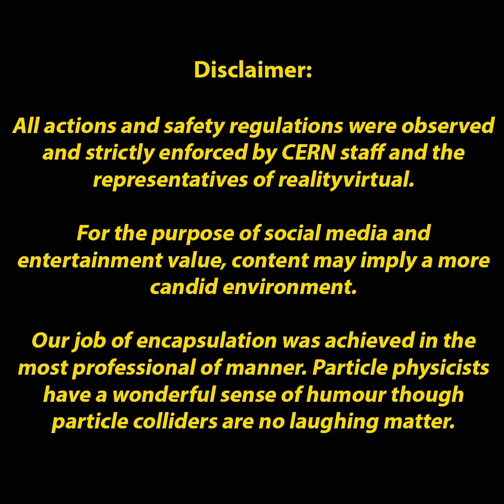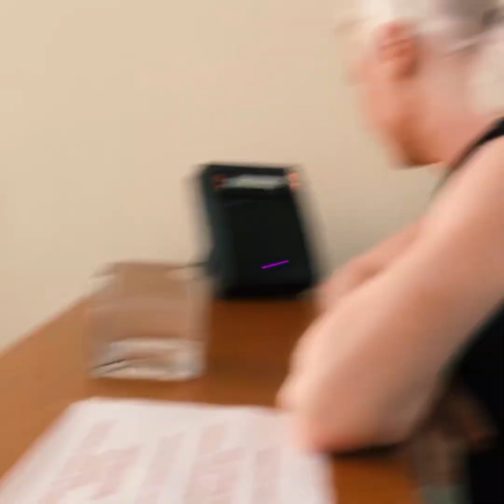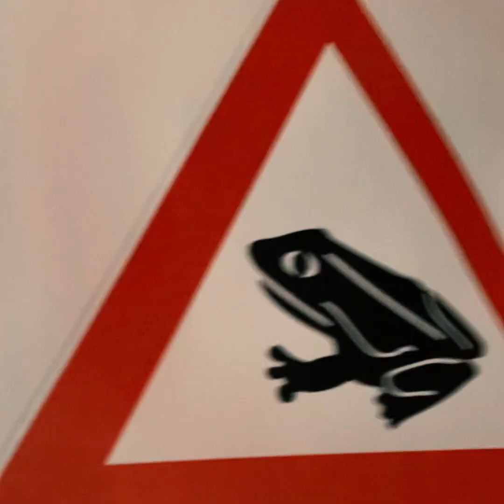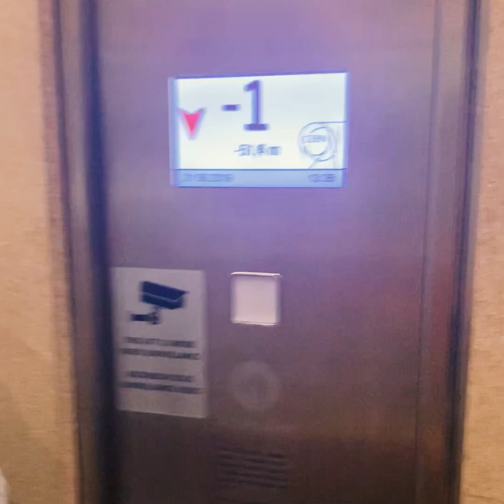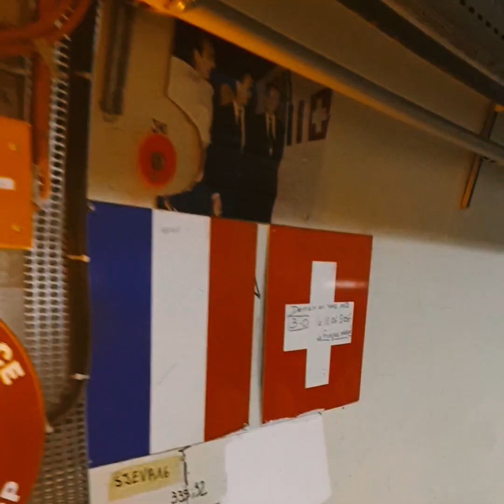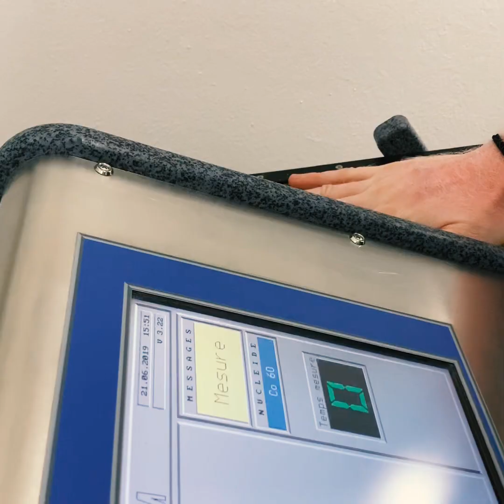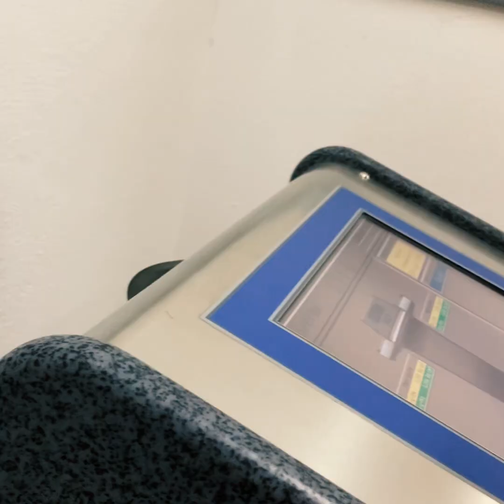Scanning CERN Geneva - 21 June 2019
Sometimes the drive to backuptheplanet takes you to the most remarkable places on earth. Like 85m underground in the largest most extravagant science experiment EVER!

Had an extremely inspiring and informative time at CERN on Friday. Our team tackled some preliminary photogrammetry and plan to release a VR / Musicology project free to the public in the coming weeks. Particle physicists really do have a wonderful sense of humor too. Worth noting.

Collected a few thousand photographs of a small section of tunnel. The detail of the environment is remarkable. Was an absolute honor. A few great cheeky clips, felt like a kid, so exciting. More to come.

Thanks to our friends at NVIDIA / Unreal Engine / Capturing Reality / NZ Film Commission